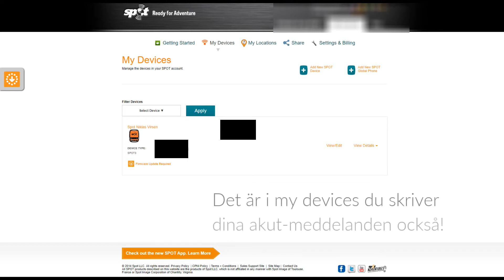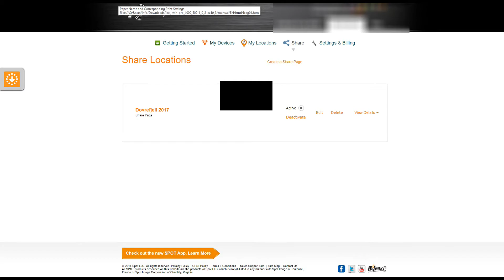Överlevnad i vildmarken - Spot Gen 3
Överlevnad i vildmarken heter det senaste avsnittet. Här kommer jag att illustrera Spot. Generation 3! En GPS och textmaskin sin kommer att hålla dig trygg i nordens vildmark. Med hjälp av en GPS och kontakt med satelliter kan Spot användas även när det inte finns telefontäckning och på så sätt rädda ditt liv.

Men du kanske bara vill berätta för dina nära och kära att du har det bra och arr du överlever i skogen eller på fjället, det går bra det också. Ofta kan vi läsa och höra om olika överlevnadstips, det är bra! Spot är ytterligare ett starkt överlevnadstips! Med hjälp av satelliterna kan du överleva i vildmarken!